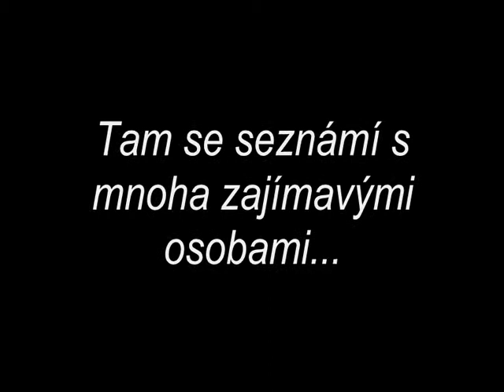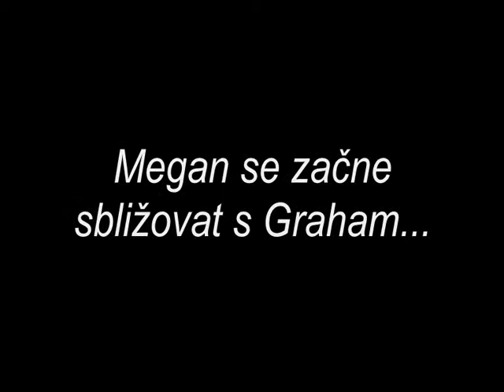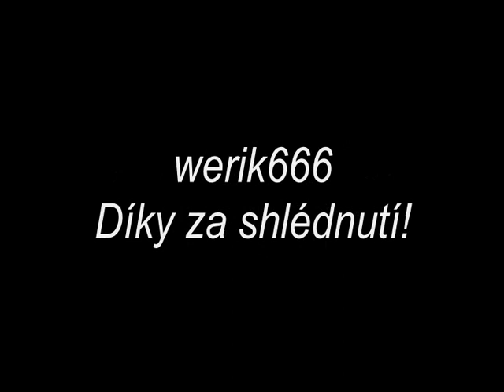But I'm a Cheerleader Czech Trailer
Trailer s českými titulky k filmu Vždyť já jsem roztleskávačka! od werik666
Hudba: 1) April March - Chick Habit
2) Tattle Tale - Glass vase cello case
N-joy!

Song owner: WMG
1999